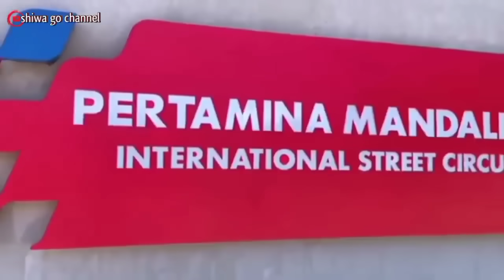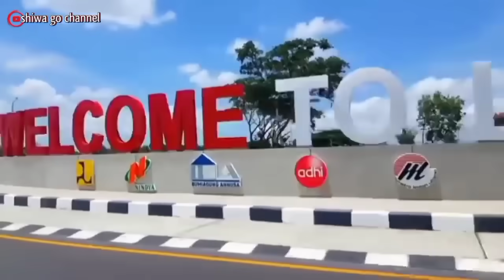gara² Presiden Jokowi kawasan Mandalika jadi begini, 29 tahun mantan abaikan Mandalika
Labuan bajo dulu 2012 vs sekarang 2924

saking cintanya Rakyat NTT pada Presiden Jokowi, begitu juga sebaliknya saking cintanya Presiden Jokowi pada Rakyat NTT